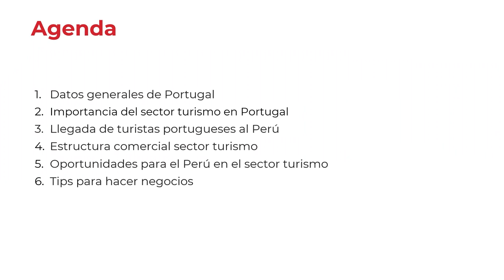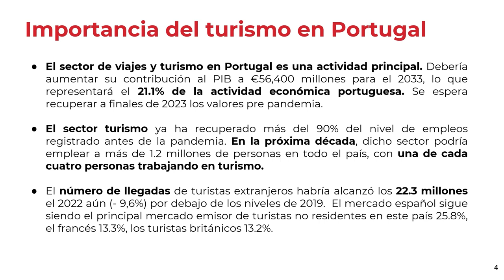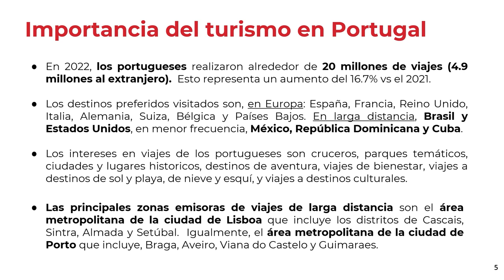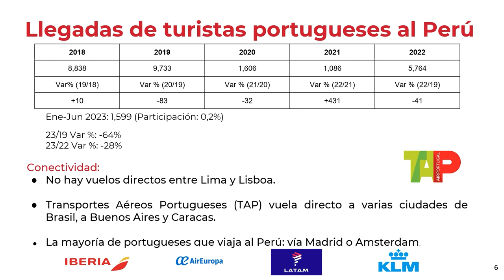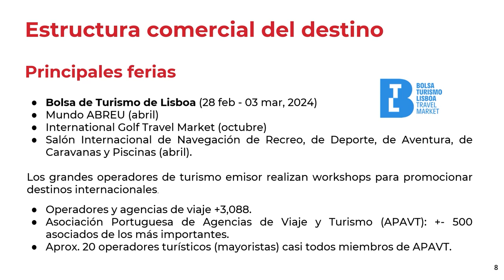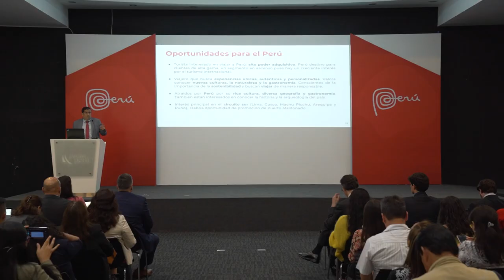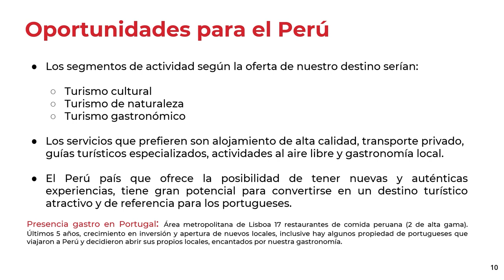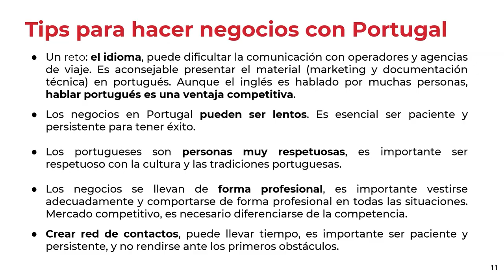PROMO EUROPA 2023 Turismo: Conociendo el mercado de Portugal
Expositor: consejero económico comercial Joan Manuel Barrena, de la Oficina Comercial PROMPERÚ en Madrid.